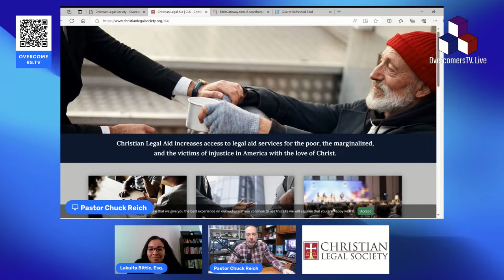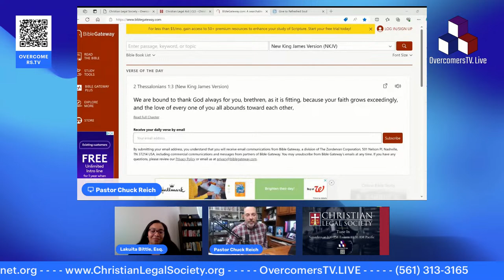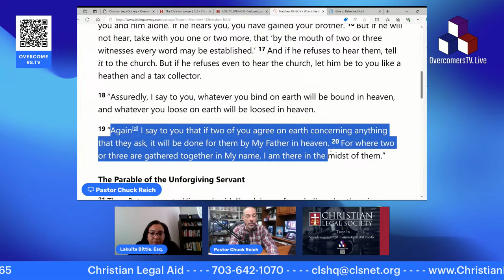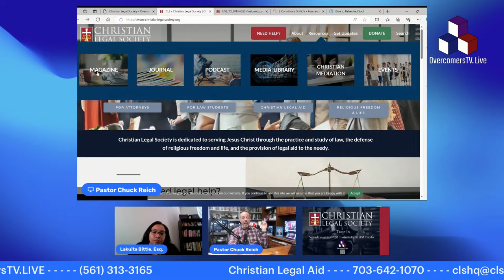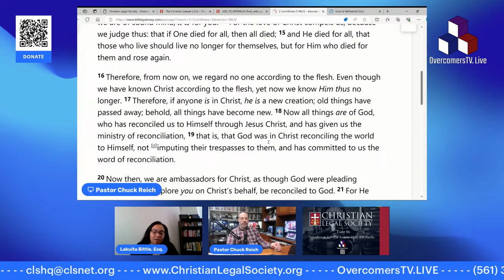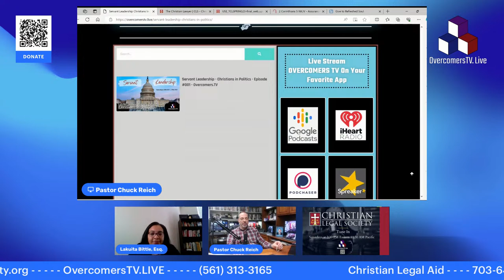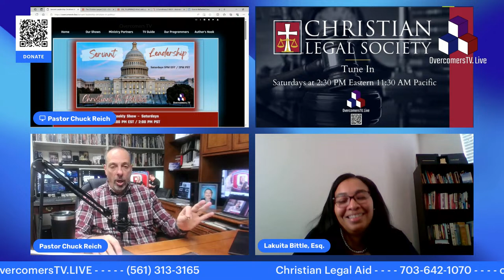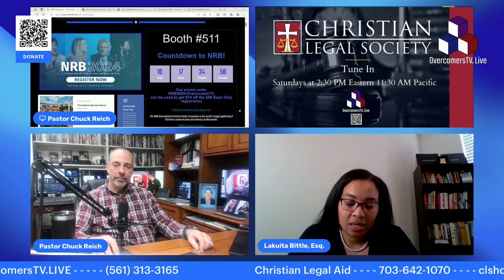Christian Legal Society - Episode #009 - Overcomers.TV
Join us LIVE on Fridays at 10am Eastern with Lakuita Bittle to talk about how the Christian Legal Society is dedicated to serving Jesus Christ through the practice and study of law, the defense of religious freedom and life, and the provision of legal aid to the needy.
Re-Broadcasts Saturdays @ 2:30 pm Easten

And this is the victory that has overcome the world our faith..